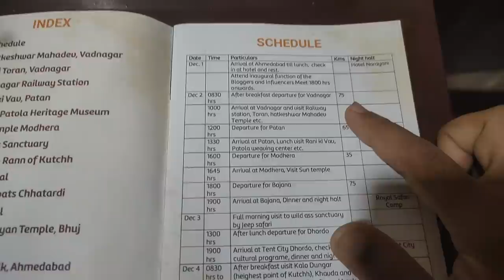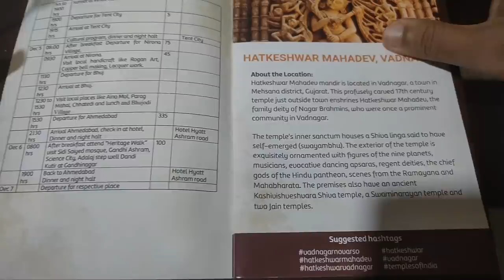Gujrat trip end of 1st Day | Stayed at Royal Safari Camp | Kannada Travel Vlogs | Mr and Mrs Kamath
Hello friends, at the end of the first day of Gujarat trip we stayed at The Royal Safari Camp at Bajana. The resort was so big and the stay was awesome. Sharing those moments with you.

Video Gear we use:
Action Cam
Vlogging mic
Dslr Mic